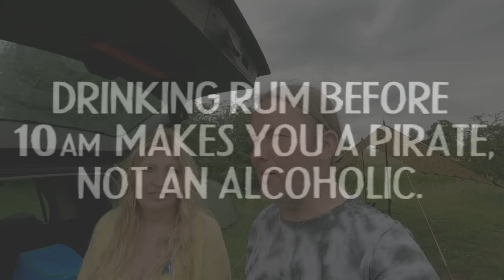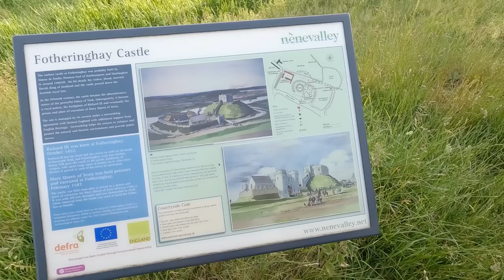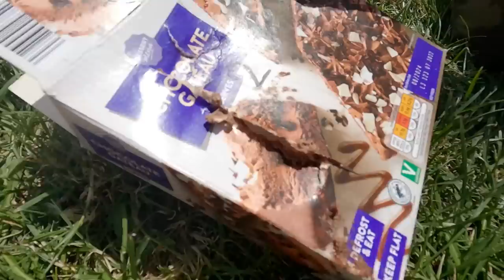Forced to sleep in the car!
In pain and given no other choice than to sleep in the car!

Fire pit

Wild Camping with humour! Real outdoor life. No frills. No Bullsh!t.

Camping, Hiking, Kayaking, Canoe, off-grid and solar.

We're just a couple of 'happy go lucky' people with a passion for showing how fun the outdoors is!

Take a look and see what you think.

*All content on our channel is our own opinion and our own views. All products reviewed are based on our own findings and we will not be swayed by a company to provide biased reviews, please do not contact us if this is your intention, it is not helpful for anyone to adopt this practice! All camps and days out are our own experiences of the outdoors and how 'we' like to enjoy it personally. Any negative 'troll like', abusive or foul language type of comments will not be approved to show on the channel and the user blocked from future comments showing on our channel (they will only show to the 'said user'). This is to keep the community the nice, friendly and helpful place we have always found it to be. We operate a leave no trace ethos when we camp and try and minimise the impact we have from camping in a location. Any fire ash is doused with water and ash is dispersed/covered and all rubbish removed. We'd encourage others to do the same.